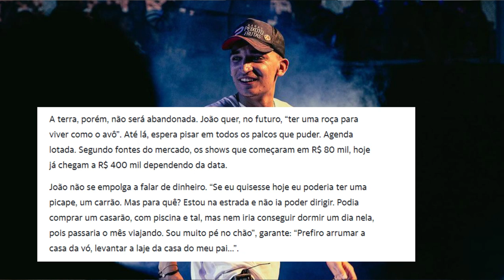SAIBA QUANTO CUSTA O CACHÊ DE JOÃO GOMES- AVINE VINNY FALA QUE O VALOR DE SEU SHOW AUMENTOU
VAMOS FALAR SOBRE OS CAHÊ DE JOÃO GOMES E AVINE VINNY

00:56:06 - FALANDO DE AVINE VINNY
00:05:14:19 -JOÃO GOMES